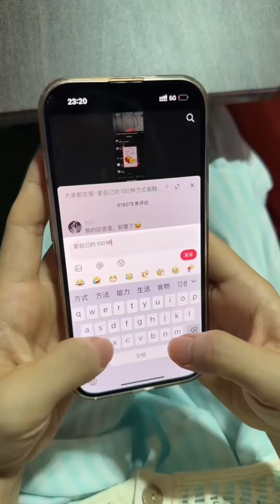姐姐想吃零食妹妹给买，忘给爸爸买的饮料她也给买，有个事事为自己兜底的妹妹太棒了！【魔鬼菇菇】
哈喽，欢迎大家来到【魔鬼菇菇】
最深姐妹情需要你的见证！
陪伴是最深情的告白！